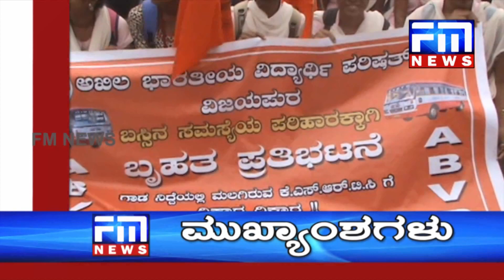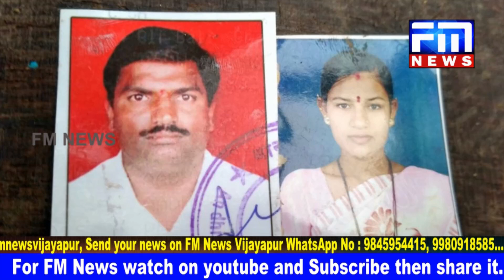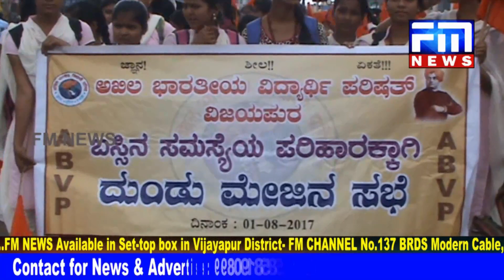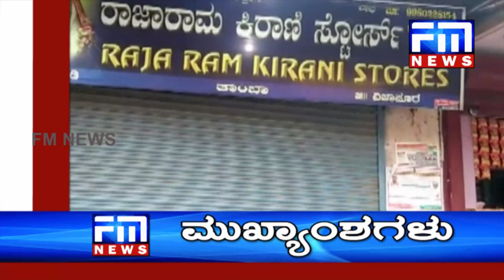ಮಳೆರಾಯನ ಅಟ್ಟಹಾಸಕ್ಕೆ ಮೂವರು ಬಲಿ.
2) ಗಣೇಶ ಹಾಗೂ ಬಕ್ರೀದ್ ಹಬ್ಬದ ಪ್ರಯುಕ್ತ ಮಾರ್ಚ ಫಾಸ್ಟ್ : ಪೋಲಿಸ ಇಲಾಖೆಯಿಂದ ಶಾಂತಿಯೂತವಾಗಿ ಹಬ್ಬ ಆಚರಿಸುವಂತೆ ಸಾರ್ವಜನಿಕರಿಗೆ ವಿನಂತಿ. 3) ವೇಳೆಗೆ ಸರಿಯಾಗಿ ಬಸ್ಸು ಬಿಡಿ : ಇಲ್ಲವೇ ಕಾಲೇಜುಗಳಿಗೆ ಬೀಗ ಹಾಕಿ : ಎ.ಬಿ.ವಿ.ಪಿ ಆಗ್ರಹ. 4) ಹಾಲಿನ ಪಾತ್ರೆಗೆ ಬಿದ್ದ ವಿಧ್ಯಾರ್ಥಿನಿ ಮುದ್ದೇಬಿಹಾಳ ತಾಲೂಕಿನ ಮೂದುರು ಗ್ರಾಮದಲ್ಲಿ ಘಟನೆ.5) ಬನಾಯಿಂಗೆ ಮಂದಿರ ಹಾಡಿಗೆ ಏಕೆ ನಿಷೇಧ ಶ್ರೀ ರಾಮ ಸೇನೆ ಕಾರ್ಯರ್ತರು
6) ಕಳ್ಳರ ಕೈ ಚಳಕಕ್ಕೆ ಏಳು ಅಂಗಡಿಗಳು ಬಲಿ : ಲಕ್ಷಾಂತರ ಹಣ ದೋಚಿದ ಖದೀಮರು : ತಾಂಬಾ ಗ್ರಾಮದಲ್ಲಿ ಘಟನೆ.